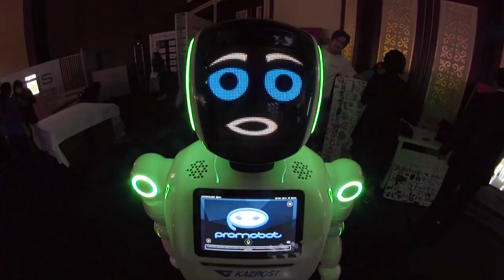KFW 2018 | Kazakhstan Fashion Week 2018 | Казахстанская неделя моды 2018 | Satzhan Online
Как прошла Казахстанская неделя моды в Астане?! Кто из европейских фэшн-экспертов прилетел в нашу столицу и почему я посвятила свою коллекцию 20-летию Астаны?!